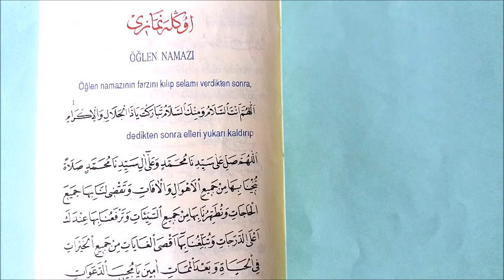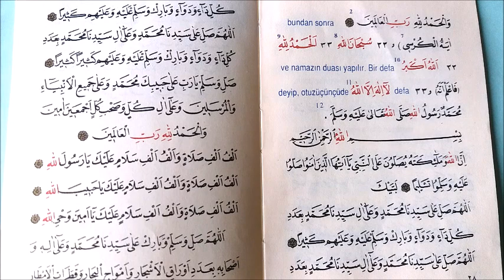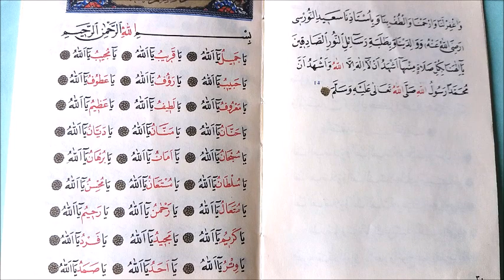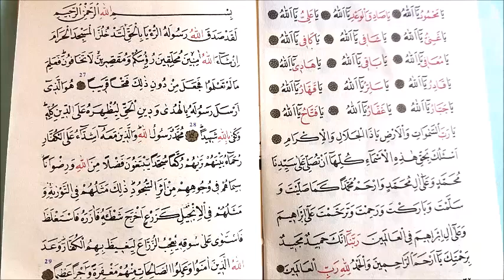ÖĞLE NAMAZI TESBİHATI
öğle namazı  tesbihatı çok sevaplı bir tesbihattır.  Öğle namazının farzını kıldıktan sonra Salaten Tüncine '' ile başlar.